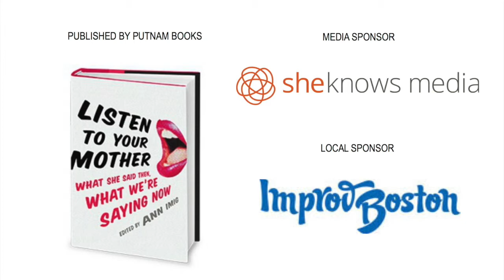Caroline Bicks reading "Spitting Mad"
A mother crushes on her daughter's dentist... until things get rocky in this hilarious story.

LTYM: Boston ● 5/9/15 ● The Old South Church in Copley Square